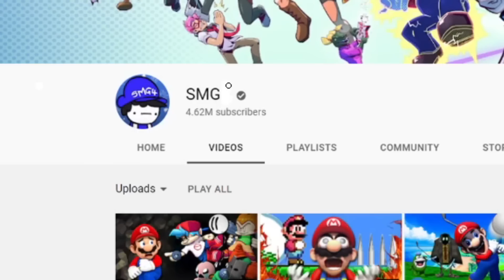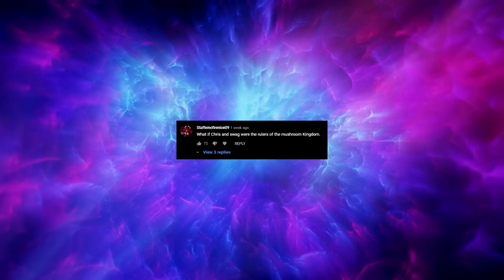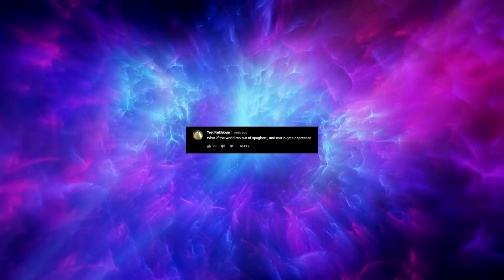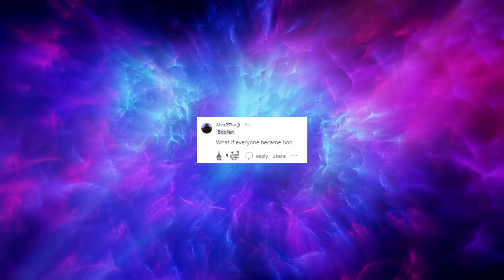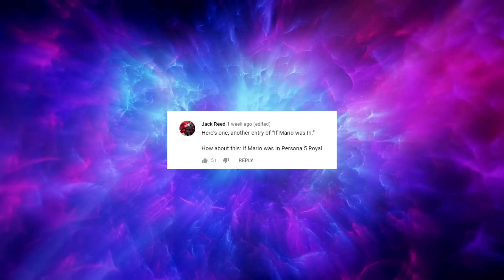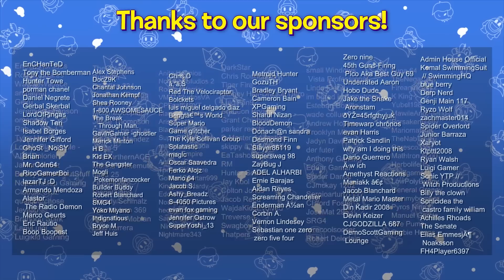SMG4: WHAT IF...?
We take a dive down the SMG4 rabbithole of different timelines...